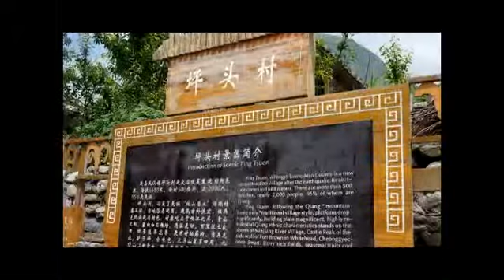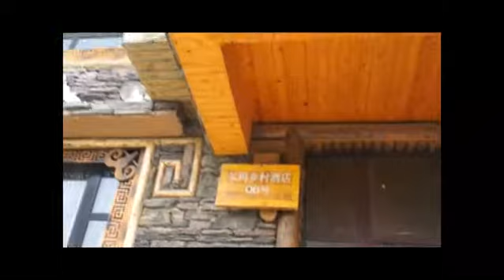Jiuzhaigou Tour 8-15 Jun 2012, Pt 1/6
Jiuzhaigou Tour 8-15 Jun 2012. Visit to Chengdu, Maoxian Qiang Ethnic Village, Scenic PingTsuen, Songpan Town.